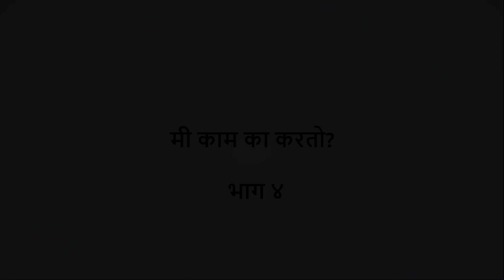Mi kam ka karto 04